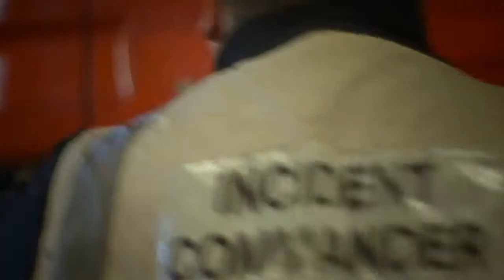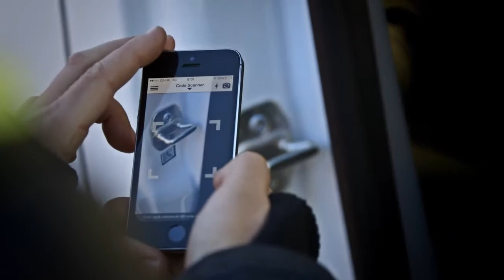Mercedes-Benz Vans UK Rescue Assist Sticker | AutoMotoTV